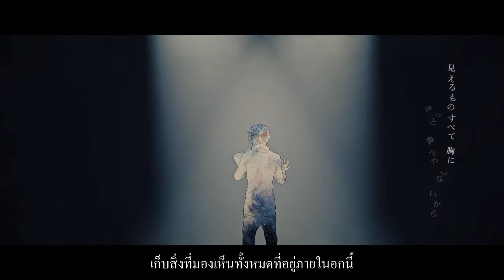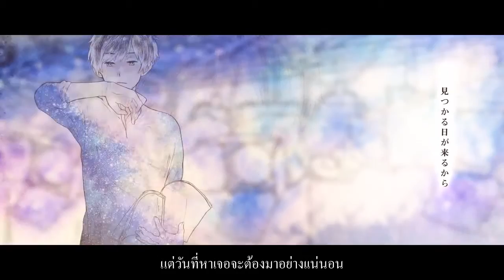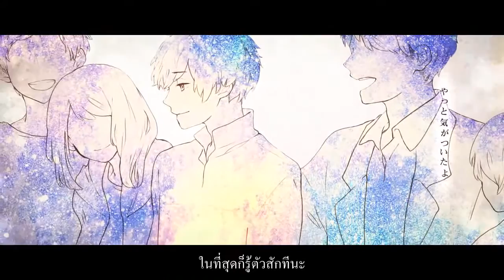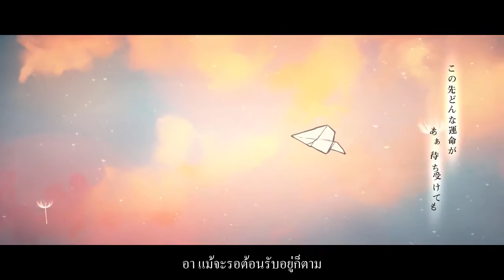【Ito Kashitaro】Role Praying [Thai Sub]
ท่อนที่บอกว่า "อา เเม้จะรอต้อนรับอยู่ก็ตาม" หมายถึงเเฟนคลับน่ะค่ะ
เนื้อร้องค่ะ
tobe ya shinai kara
kitto tobe ya shinai kara
mieru mono subete mune ni
kizande arukō

maku ga agareba nigerare wa shinai
jitsu wa bokutachi sonna basho ni iru
happii endo ni nareru yōni
enjikireba ii sa

torimodoshitai koto ga aru kedo
eranda michi o hikikaese wa shinai
arukitsuzukeyō mata chigau mono ga
mitsukaru hi ga kuru kara

taisetsuna mono nakushite
nankai mo kizutsuketara
kurikaeshite kitto shiru darō
otona ni naru koto

michi ni saku hana no tsuyosa ni kizuita

akiramenai kara
mada akiramenai kara
kono saki donna sadame ga
ā machiuketemo

ironna hito ni oinukasarete
kuyashinamida mo nagashite kita kedo
kyōsō janakute kyōen nanda to
yatto ki ga tsuita yo

tada hitotsu no koto o mitsumeyō
tanoshii monogatari o hajimeyō
kitto yorisoeru hi ga kuru kara
michi no tochū de

hitotsuzutsu yukkuri susunde ikō yo

akiramenai kara
mada akiramenai kara
ā machiuketemo